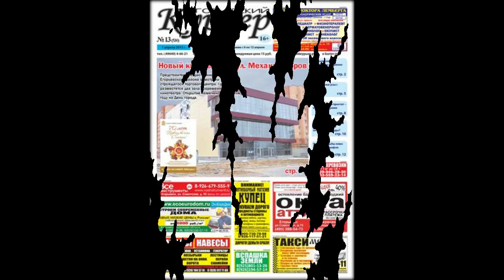Сергей Шнуров конфликтует с соседями из-за незаконно оборудованного гаража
Год назад Сергей Шнуров не стал устраивать шоу из развода с Матильдой — пара разошлась мирно и спокойно поделила совместно нажитое имущество. Ранее супруги жили близ Мариинского театра, но теперь музыкант обустроил гнездышко на набережной Фонтанки около Летнего Сада в Петербурге.